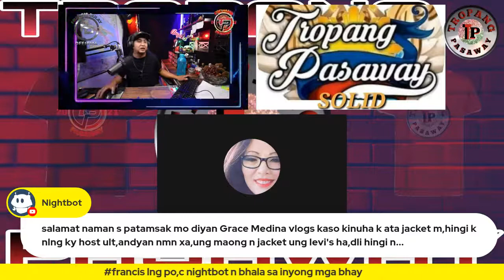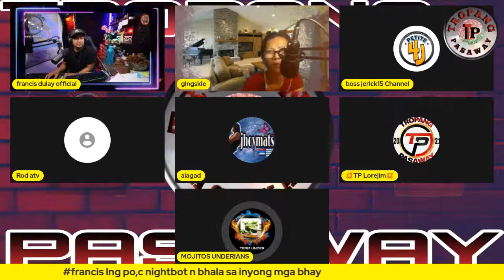"CHRISTMAS isn't a SEASON, It's a FEELING." -EDNA FERBER || Francis Dulay official